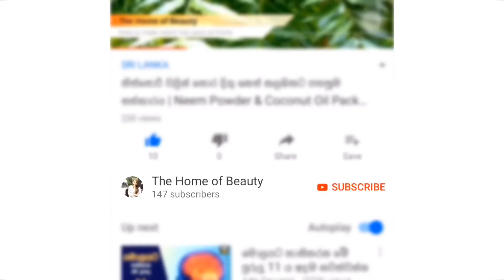Homemade UBTAN for Glowing Skin (Sinhala)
Homemade Ubtan Face Pack For Brides To Get Glowing Skin.

පහත තියෙන ලින්ක්ස් වලින් රූ රහස් ගැන කතා කරන අපේ FB Group එකට Join වෙන්න වගේම අඩු මිලට උසස් තත්වයේ නිෂ්පාදන මිලදී ගන්නත් පුළුවන්. 🙂

වීඩියෝව නරඹන්න Like කරන්න වීඩියෝව යහළුවන් අතර Share කරන්නත් අමතක කරන්න එපා.